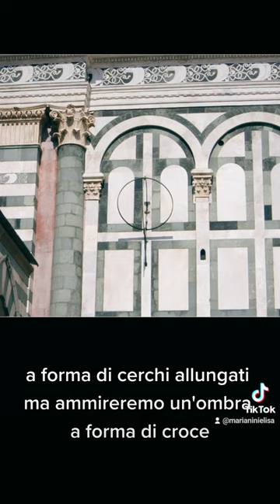Strumenti astronomici sulla facciata di Santa Maria Novella a Firenze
Questo short mostra alcune curiosità legate alla storia dell'arte di Firenze e provincia, come le pillole di arte legate al territorio del Mugello, in questo short in particolare scoprirete gli strumenti astronomici posizionati da Ignazio Danti sulla facciata di Santa Maria Novella a Firenze.

Il presente video è uno degli argomenti affrontati nel corso di storia dell’arte "Viaggio nell'Arte" di Elisa Marianini. E’ possibile richiedere le videolezioni registrate consultando il sito nella sezione Corsi - Videolezioni